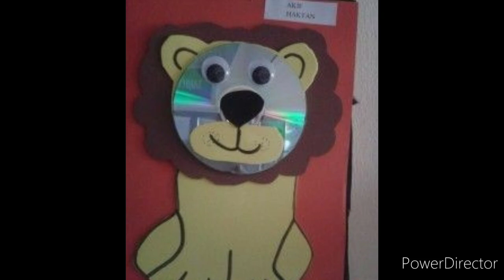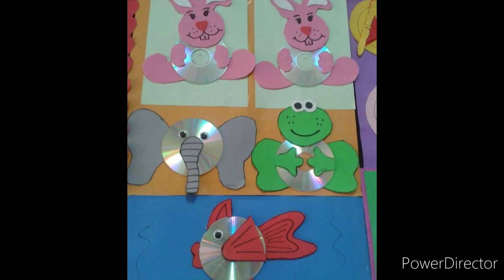Easy CD decoration ideas for school/ CD Crafts for home decoration/CD decoration design for project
Hello Guys!In This video you will learn about Amazing CD art for home decoration ideas.Simple and easy CD decoration ideas for school.Cd wall decoration ideas.CD painting design for kids.